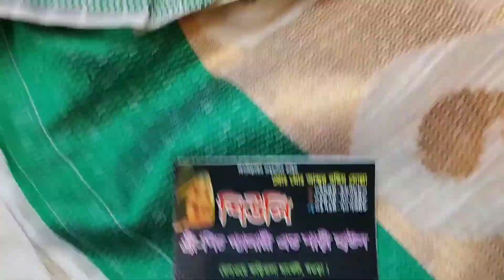কম দামে দারুণ সব শাড়ি কিনুন হকার্স মার্কেট থেকে || Cheap price shari collection || Samima akter